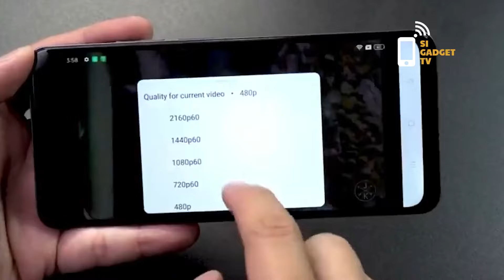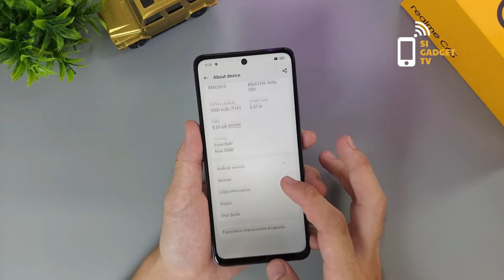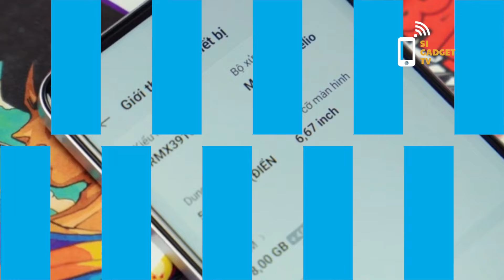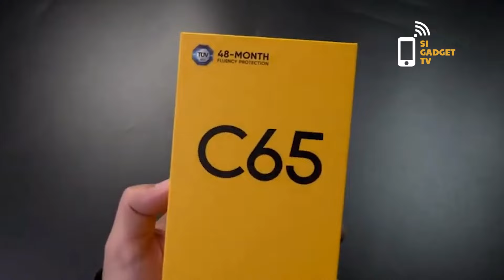Realme C65 HP Flagship Harga Ramah Di Kantong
Realme C65 resmi dirilis di Indonesia. HP ini menawarkan tampilan menarik layaknya perangkat flagship tapi dibanderol dengan harga terjangkau kantong.

Realme C65 memulai debutnya di Vietnam. Kehadirannya di Tanah Air sudah langsung terendus sejak kemunculannya di situs TKDN Kementerian Perindustrian.